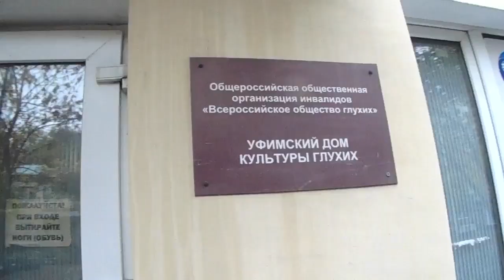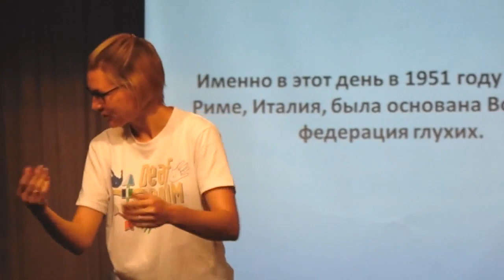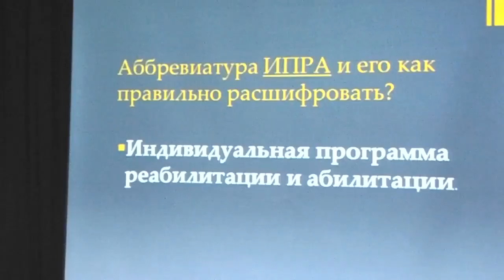В клубе прошёл праздник для детей посвященный ЖЯ